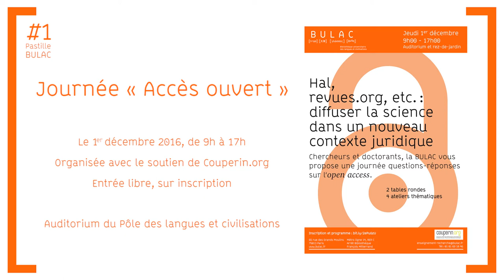Bande-annonce - Journée « Accès ouvert » à la BULAC